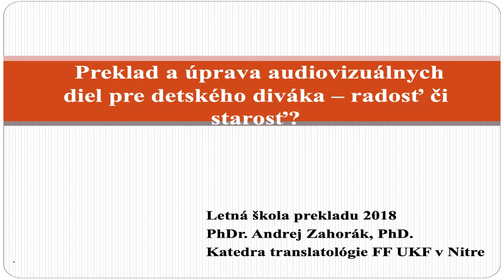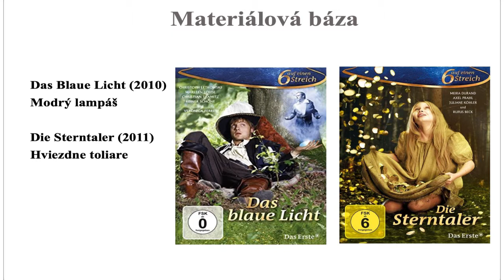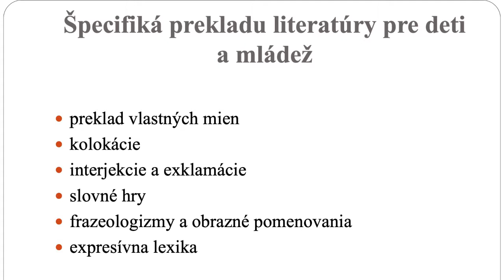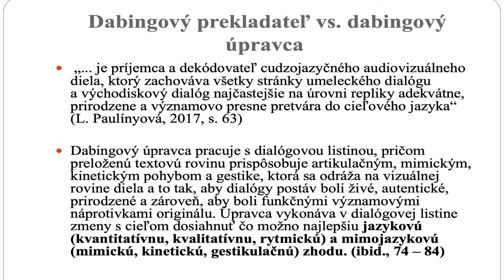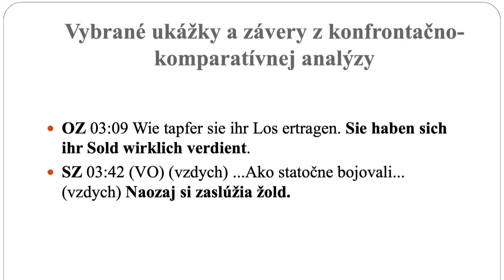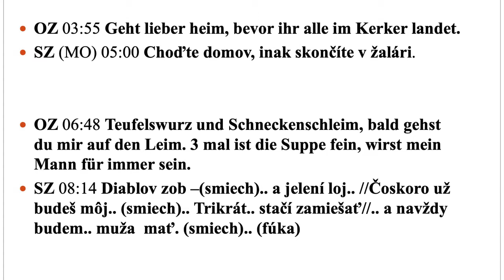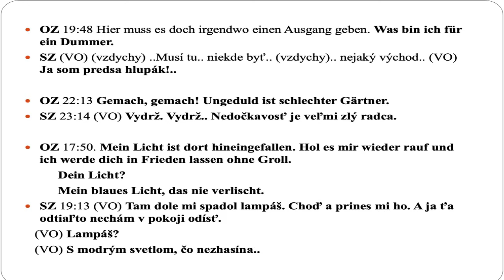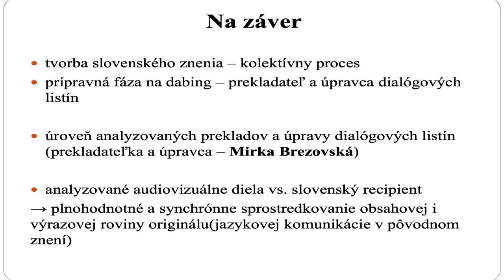Preklad a úprava audiovizuálnych diel pre detského diváka – radosť či starosť?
PhDr. Andrej Záhorák, PhD.